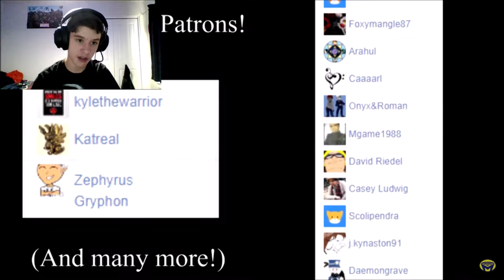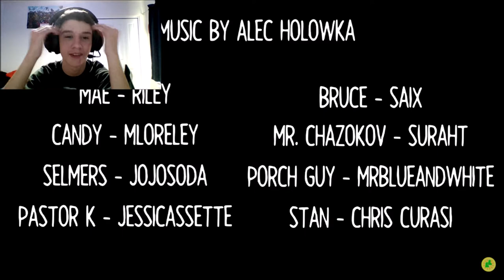LFN Reaction (Multiple): CTtM #8 & NITWtM #2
Who's that little guy on the thumbnail? That's Dexter, my channel mascot. He originally was my channel icon, but then Blue came along and made me an even better icon! For a while, he just stayed in my picture files, collecting dust, until I decided to make him a reaction icon! I originally also planned to have a separate reaction channel, but it would just be too confusing and whatnot (Plus I can only verify two channels with a single phone number),  so I decided to include "LFN Reactions" as my new series on this channel, regardless of reaction videos I've done in the past! So, have fun and enjoy my reaction video (as a side-note to the creator of the original video, I don't monetize reaction videos and always put your links down at the bottom there so you have nothing to worry about)!